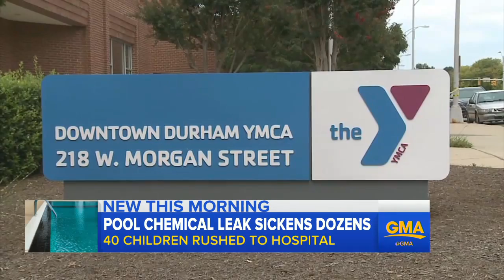40 kids taken to hospitals after chemical leak at pool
The leak at a YMCA in Durham, North Carolina, appeared to involve disinfecting chemicals that reacted with each other, officials said.